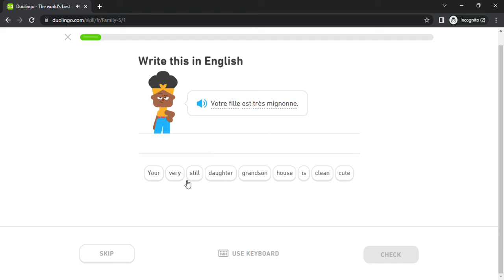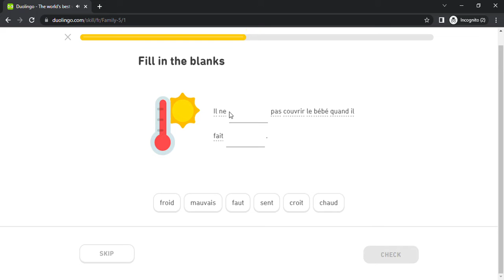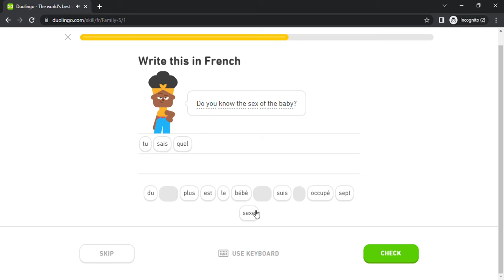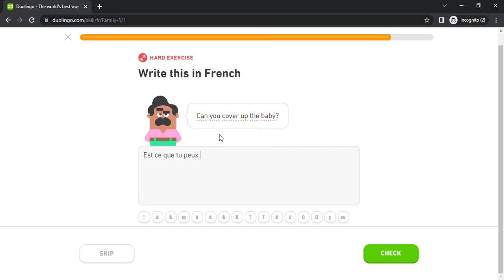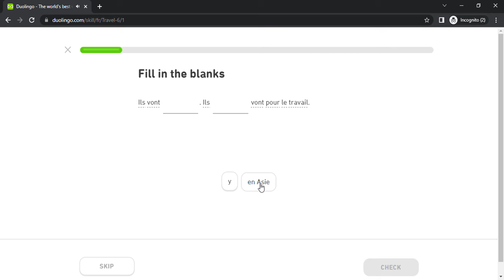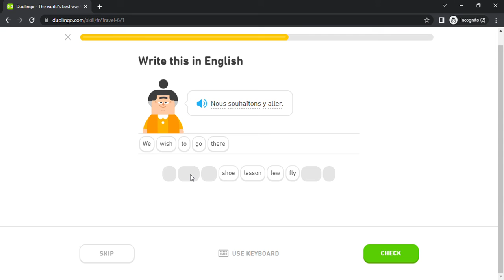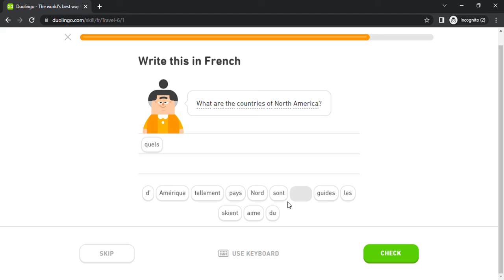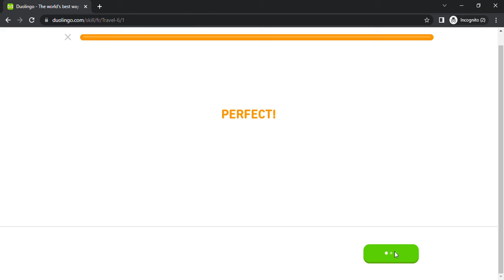Duolingo #971 French - English (Part 11 - Family 5 and Travel 6)